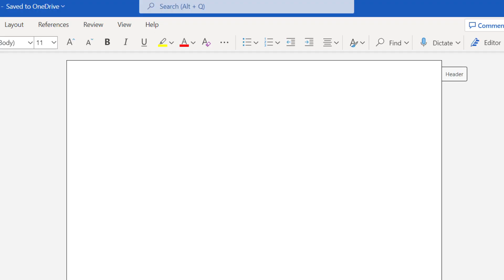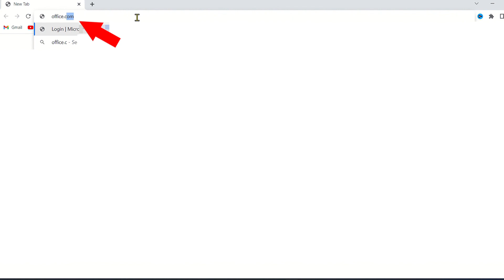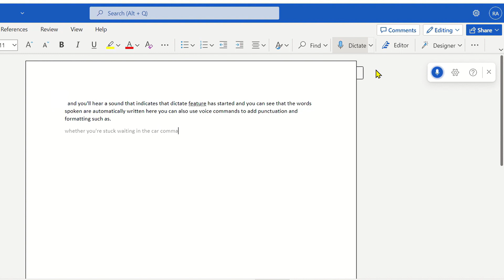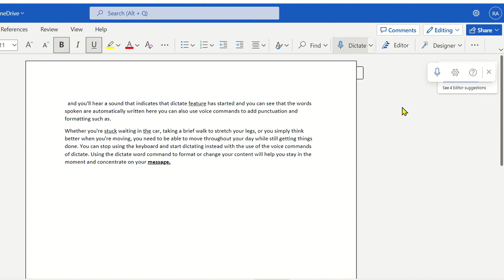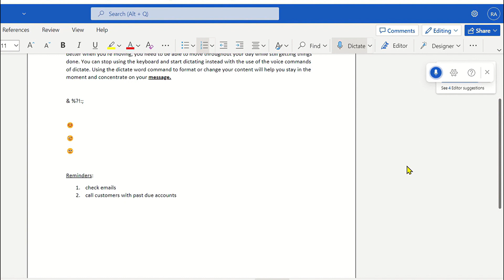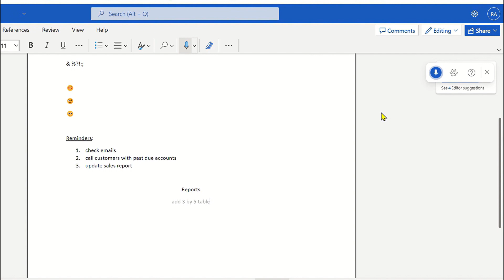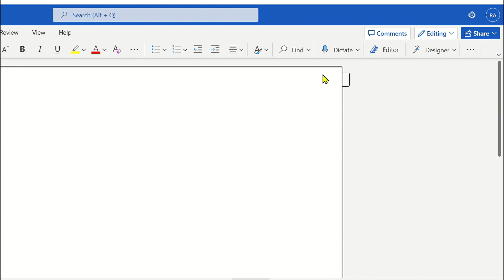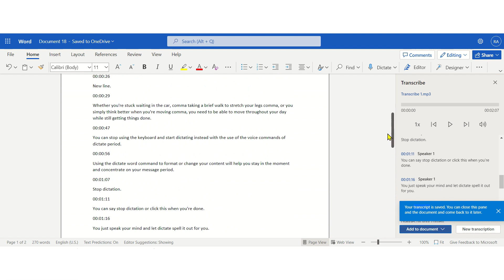Dictate and Transcribe in Seconds! Awesome Microsoft Word Features!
Dictate and Transcribe are two features of Microsoft Word for the web that allow users to input text into a document using their voice.

Dictate:
The Dictate feature allows users to input text into a document by speaking rather than typing. To use Dictate, users need to click on the "Dictate" button located in the "Home" tab of the ribbon. Once the feature is activated, users can start speaking and their words will be transcribed into the document in real-time. Users can also use voice commands to control the editing process, such as adding punctuation or formatting text.

Transcribe:
The Transcribe feature allows users to upload an audio file to Word for the web and have it automatically transcribed into text. To use Transcribe, users need to click on the "Transcribe" button. Users can then upload an audio file, and initiate the transcription process. Once the transcription is complete, users can edit the text as needed and insert it into their document.

Both features are helpful for users who prefer to prefer to create a text transcript from spoken words.